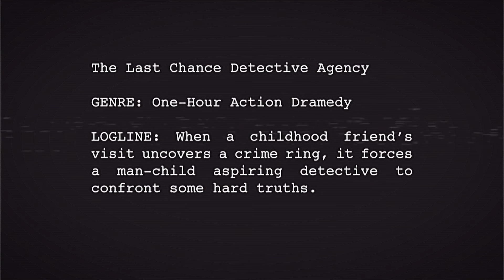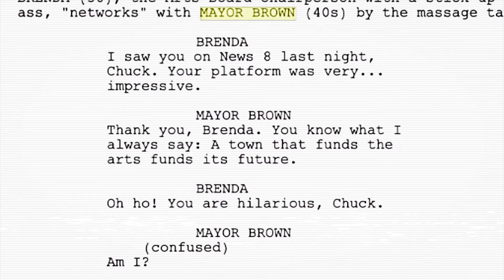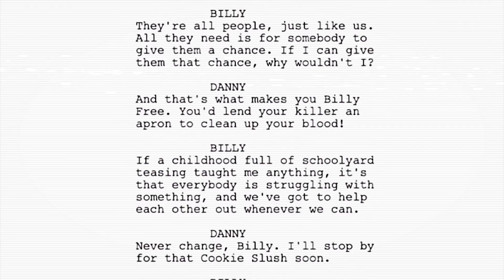The Last Chance Detective Agency - Hocking Hills Scripts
In this video, I talk about The Last Chance Detective Agency.

THE LAST CHANCE DETECTIVE AGENCY
GENRE: One-Hour Action Dramedy
LOGLINE: When a childhood friend’s visit uncovers a crime ring, it forces a man-child aspiring detective to confront some hard truths.

is a collection of TV pilots and screenplays I've developed to showcase my strengths as a writer and build a branded portfolio of my work.